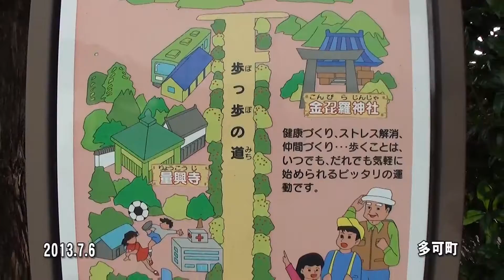30秒の心象風景3613・ぽっぽの道～廃線跡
国鉄鍛冶屋線の廃線跡を利用した遊歩道　ぽっぽの道と名付けられている。